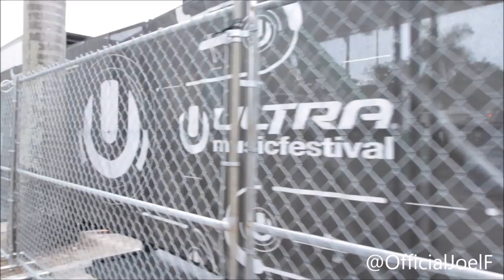Security Guard Almost Killed @ Ultra Music Festival 2014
NOTE: I lost my day 2 footage that included people taking down fences and rushing in. If I find the files, I'll post.